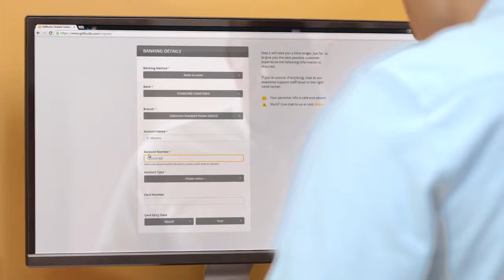GetBucks Africa Swaziland